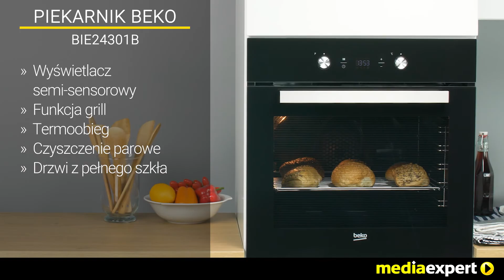Piekarnik BEKO BIE24301B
PIEKARNIK BEKO BIE24301B to wyjątkowe urządzenie, dzięki któremu odkryjesz niesamowite smaki! Wygodny i bardzo łatwy w obsłudze wyświetlacz semi-sensorowy, pozwoli Ci na szybkie ustawienie optymalnych opcji pieczenia. Wystarczy, że przekręcisz pokrętło w odpowiednim kierunku i wybierasz interesujące Cię funkcję. Chcesz przez cały rok czuć smak i zapach grillowanych dań? Teraz Twoje marzenia są na wyciągnięcie ręki! Piekarnik BEKO BIE24301B posiada funkcję grilla, dzięki której możesz delektować się chrupiącą skórką i miękkim wnętrzem potraw przez okrągły rok! Termoobieg zapewni Ci równomierną cyrkulację gorącego powietrza, dzięki czemu Twoje jedzenie za każdym razem będzie doskonale wypieczone z każdej strony! Piekarnik BEKO BIE24301B posiada czyszczenie parowe, dzięki któremu z łatwością pozbędziesz się pozostałości po gotowaniu. Dodatkowo drzwi piekarnika wykonano z pełnego szkła, które jest niezwykle łatwe w czyszczeniu. Teraz to sama przyjemność! PIEKARNIK BEKO BIE24301B – zrób to dla siebie i rodziny! I wspólnie cieszcie się wyjątkowymi smakami i komfortem użytkowania!